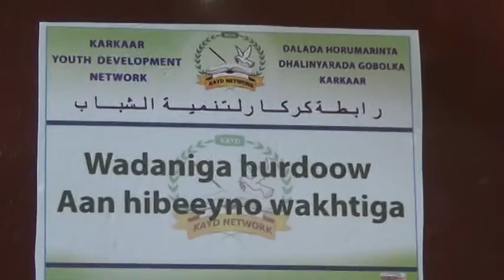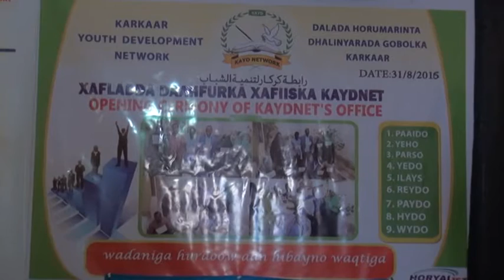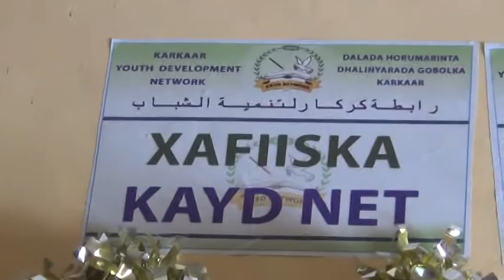xafiiska dhalinyarada gobolka karkaar oo la daahfuray by maxamuud nadiif